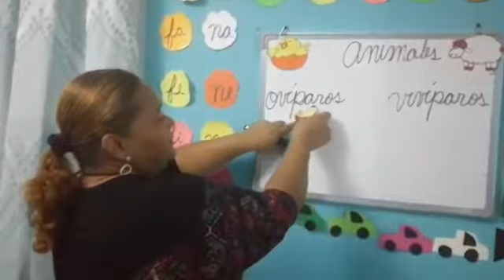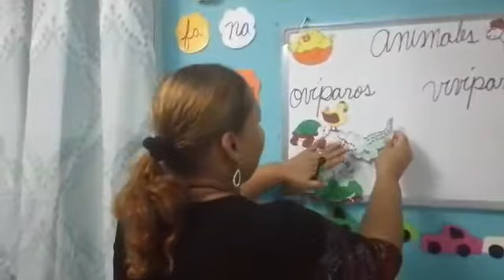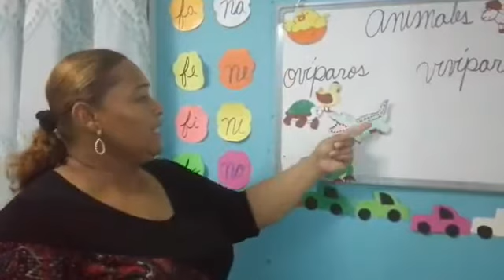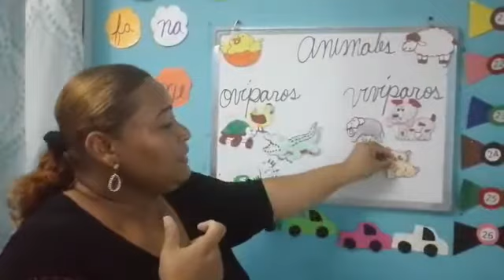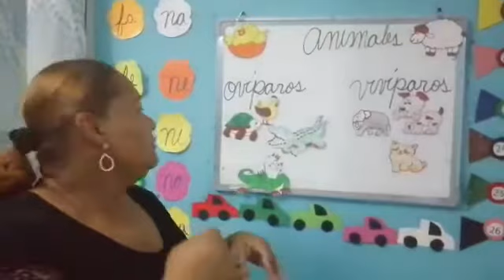Ciencias Naturales 13/8/20